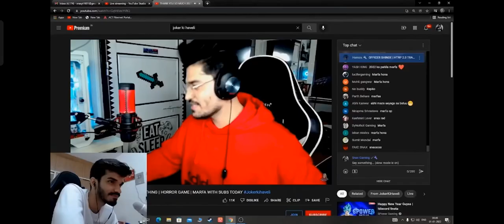Snax and jokerkihaveli ka Marfa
Credits :- Snax and Jokerkihaveli

For Removal of video comment in the video